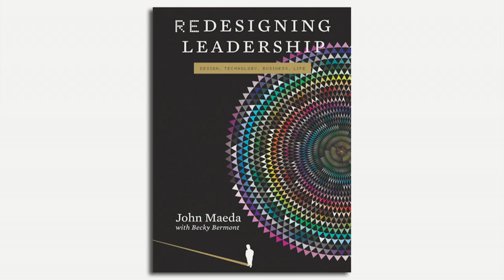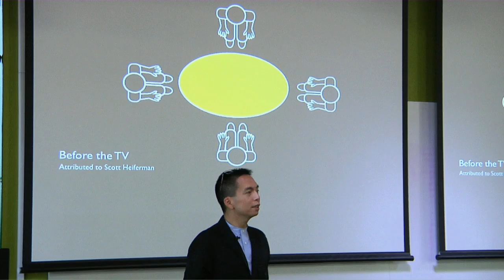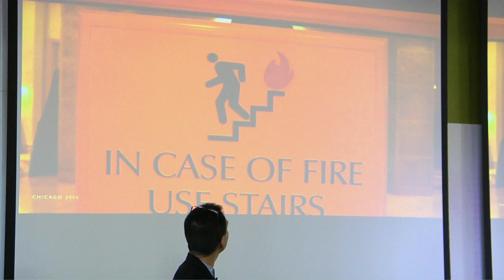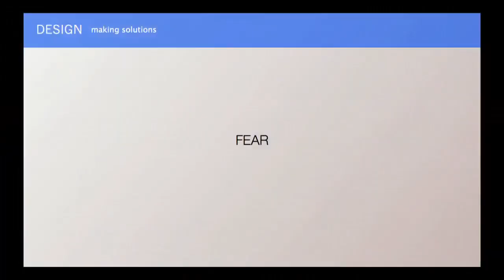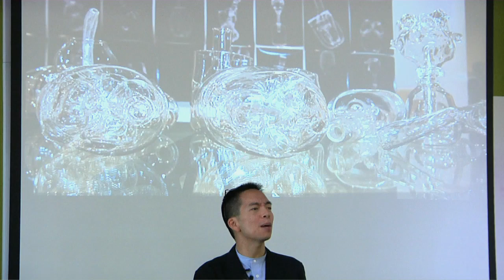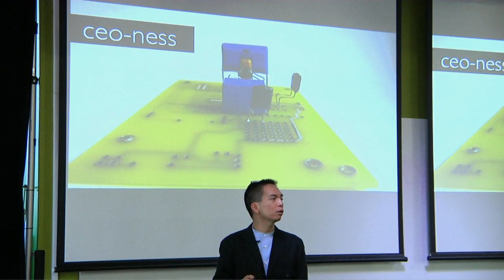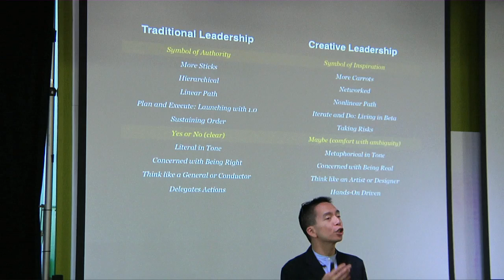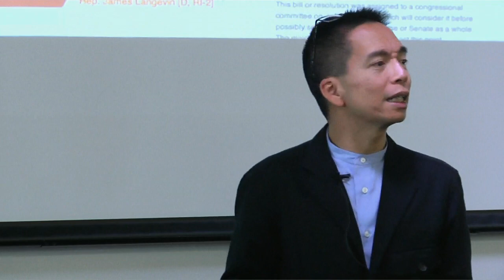STEM The Meaning of Innovation | John Madea | Talks at Google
In the current moment of economic uncertainty, every economy is taking stock and once again turning to innovation as the silver bullet that will guide us forward. Yet in the eyes of many leaders, innovation seems tightly coupled with Science, Technology, Engineering, and Math -- the STEM subjects. RISD President John Maeda posits that we need to add "Art" to turn STEM into STEAM. Through his experiences as president of the US's leading art and design college, Maeda argues that the critical thinking, critical making and creative leadership which is embodied at RISD can lead us to an enlightened form of innovation where art, design, technology, and business meet. He shares lessons from his journey as an artist-technologist-professor turned president to reveal a new model of leadership for the next generation of leaders.